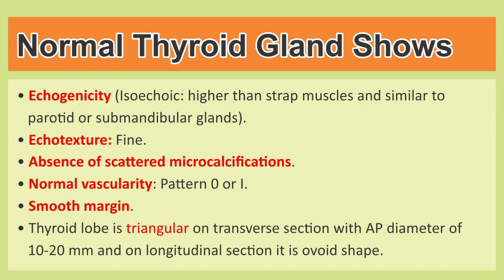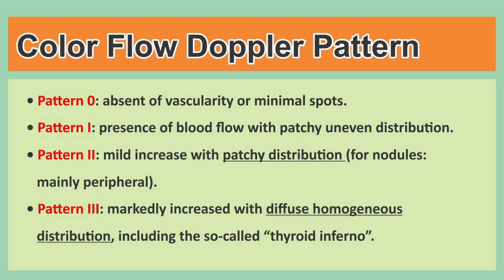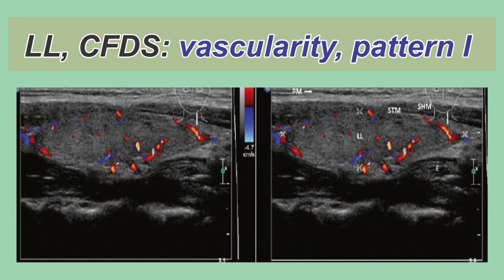Normal Thyroid Ultrasound | Vascularity (Pashto)